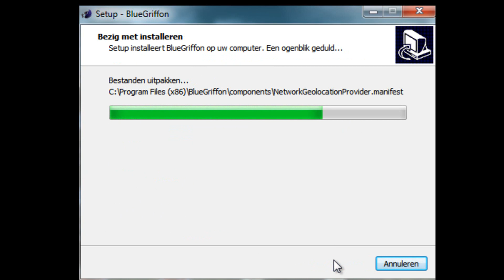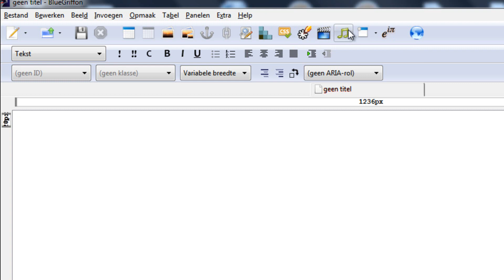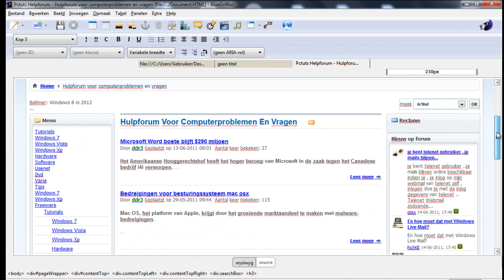BlueGriffon (web-editor)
BlueGriffon is een nieuwe wysiwyg (what you see is what you get) web-editor. BlueGriffon is nog in ontwikkeling, maar de contouren worden duidelijk zichtbaar en het webdesign-programma is al goed bruikbaar.
BlueGriffon is de nieuwe webdesign-applicatie van Daniel Glazman - de oorspronkelijke maker van N VU (New View) dat later overging in Kompozer. BlueGriffon is al een aantal jaren in ontwikkeling en is nu in een stadium aangekomen is dat het voor dagelijks gebruik geschikt is.
BlueGriffon heeft een wysiwyg en source modus. BlueGriffon is een veelzijdige html-editor die ook overweg kan met css en html5. Verder kan BlueGriffon audio en video integreren in webpagina's en heeft het programma een ingebouwde SVG-editor voor het bewerken van afbeeldingen. FTP is (nog) niet ingebouwd, maar voor het publiceren van webpagina's is een gratis addon beschikbaar, genaamd FireFTP.
BlueGriffon is gebaseerd op het Gecko-platform van Mozilla, waar Firefox ook gebruik van maakt. Een Nederlandse vertaling is er nog niet. BlueGriffon is een interessante web-editor waarvan we de ontwikkeling in de gaten zullen houden. Versie 1.0 verscheen in mei 2011.